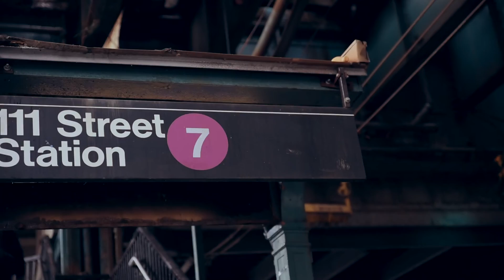(Documentary) Jose Juan Paredes (CHOTA MADRE Band) Bomba Music from Ecuador | NYC Art Scene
This is the story of Afro Ecuadorian Band Chota Madre and his Founder Jose Juan Paredes from the Chota Valley Ecuador.